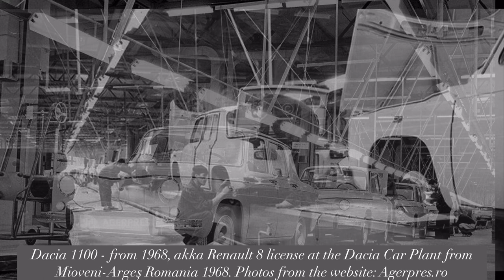Dacia 1100 from 1969 perfect restored (Renault 8 license) - România 🇷🇴🍀☝️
Dacia 1100 from 1969 perfect restored (Renault 8 license).

13 September 2023

This is about history, about passion for science, research and technology.

Renault Bucharest Connected ( the main research, egineering and innovation center of Renault Romania).

More than a passion … this is about history 🍀🇷🇴☝️ !

Congratulations to the owner of this car for a perfect restoration!